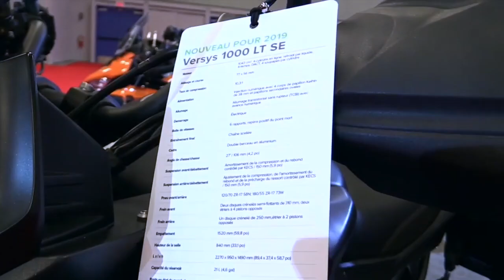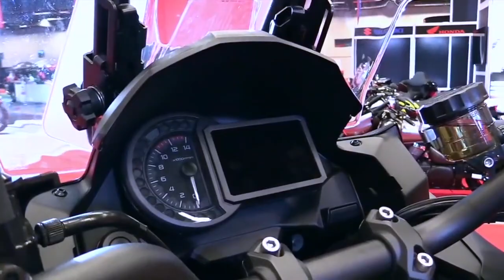2019 Kawasaki Versys 1000 LT SE ABS FullAcc Special Premium Rare Features Edition First Impression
2019 Kawasaki Versys 1000 LT SE ABS FullAcc Special Premium Rare Features Edition First Impression